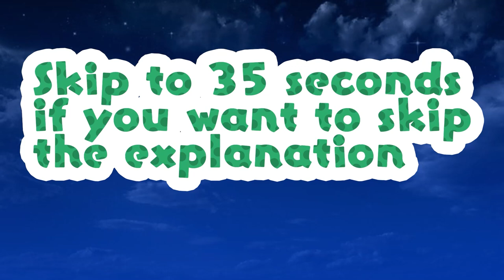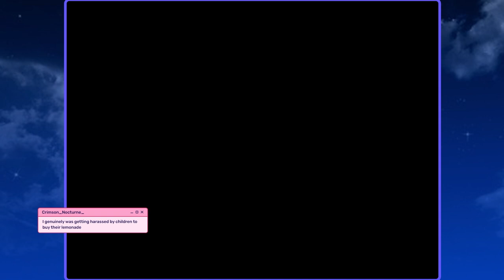Mario 64 x Ocarina of Time Randomizer 15 - The End